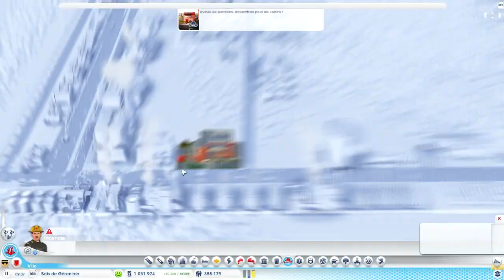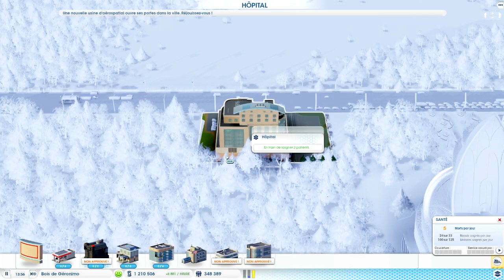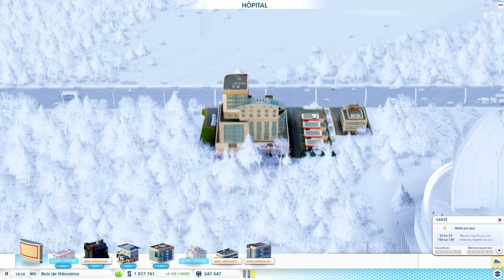SimCity 5 Modded - Epee en Yolo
SimCity Modded - Epee en Yolo
Mods:
OFFLINE-ONLY_Project_Orion_3k_Extended_Box
UpgradeandDowngradeMod
0CK_OFFLINE_DLC_OBJECTS_TheCraftKid_20140714_0.2_Project Riverformer
1.ProjectAkar 2.0 (23rd Aug 2014)
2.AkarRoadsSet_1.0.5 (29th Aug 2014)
5.ProjectAvalon 1.2 (23rd Aug 2014)
6.OmegaPipeLine (29th Aug 2014)
ExtendedWorkerDataInRollover
My Mod High Tech Industrial 1.2
My Mod Low Tech Industrial 1.2
My Mod Mid Tech Industrial 1.2
MyModGarbageTruckCapacity
MyModOil Well
MyModSewage Treatment Plant
MyModSolar Power Plant